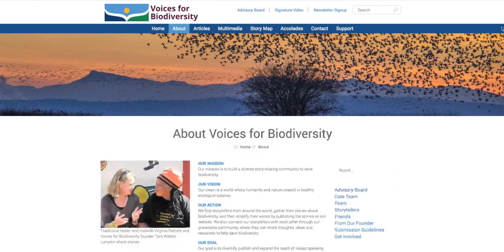Meet the team: Tara Lumpkin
Tara Lumpkin introduces the non-profit Voices for Biodiversity and its mission to save biodiversity through grassroots storytelling.